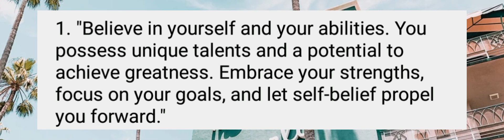Daily Motivation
Daily Motivation and  Sucess words